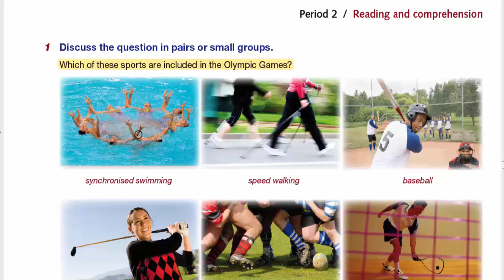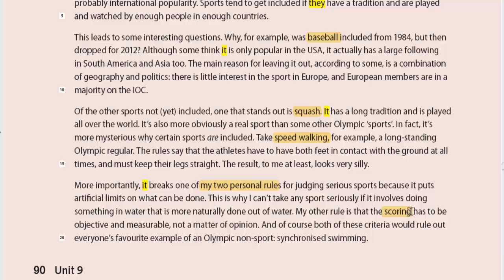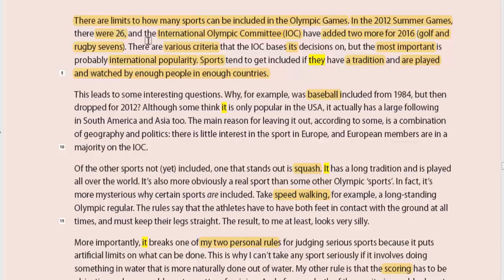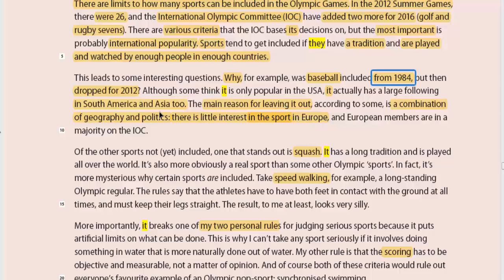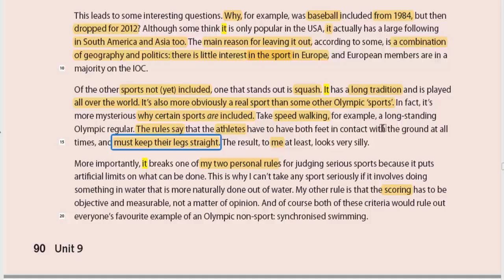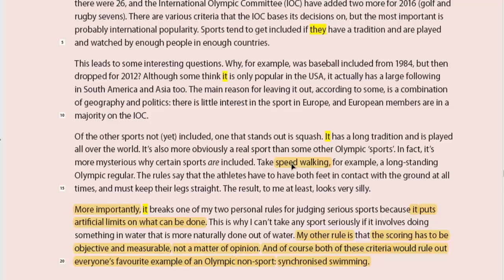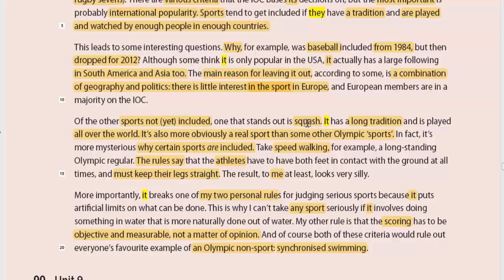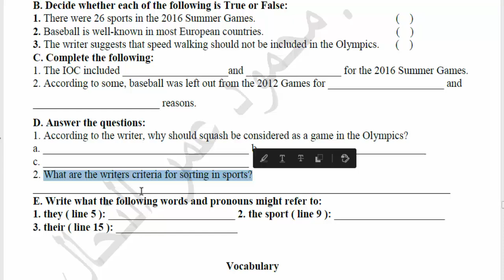شرح الدرس الثاني | الوحدة التاسعة | مجرد لعبة ؟| توجيهي Unit 9| period 2|Only a game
هام لطلاب

اقدم لكم شرح الدرس الثاني | الوحدة التاسعة | مجرد لعبة ؟
Unit 9 period 2|Only a game
بالإضافة إلى إجابة أسئلةالكتاب وأسئلة الامتحانات السابقة على الدرس
للمزيد

هام لطلاب توجيهي 2021
شرح الفقرة الأولى| الوحدة السابعة| عالم العمل
Unit 7| period 1 |The world of work

شرح الدرس الثاني| الوحدة السابعة
Unit 7| period 2 |Text A |Milton Secondary School

Unit 7| period 2 |Text B | The Education Minister

شرح الدرس الثالث| الوحدة السابعة| توجيهي | الكلام المنقول| السؤال
Unit 7 reported speech questions

شرح الدرس الرابع| الوحدة السابعة | السؤال المذيل
Unit 7| period 4 | Question tag

شرح أسئلة وأمثلة | قواعد | الوحدة السابعة
Unit 7 | period 3 and 4 | language

شرح قواعد الدرس الثالث الوحدة الثامنة النصيحة والطلب المنقول
Unit 8 period 3 reporting advice and orders

شرح الدرس الرابع | الوحدة الثامن | الأفعال المسببة
Unit 8 | period 4 | causative structure

اقدم لكم شرح الدرس الأول | الوحدة الثامنة | توجيهي | في العمل التجاري
Unit 8|  period 1 | In business
بالإضافة إلى إجابة أسئلةالكتاب وأسئلة الاختبارات السابقة

اقدم لكم شرح الدرس الثاني | الوحدة الثامنة | توجيهي | في العمل التجاري
Unit 8|  period 2 | In business

اقدم لكم شرح الدرس الثالث والرابع | الوحدة التاسعة
Unit 9 period 3 and 4
wish|regret|should or shouldn't
بالإضافة إلى إجابة أسئلةالكتاب

اقدم لكم شرح الدرس الأول | الوحدة التاسعة | مجرد لعبة ؟
Unit 9 period 1 Only a game?